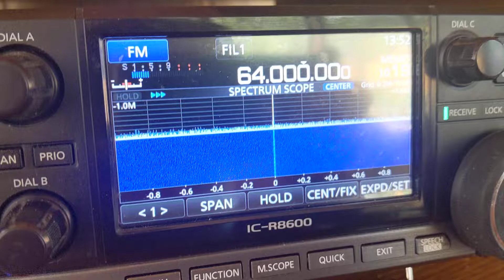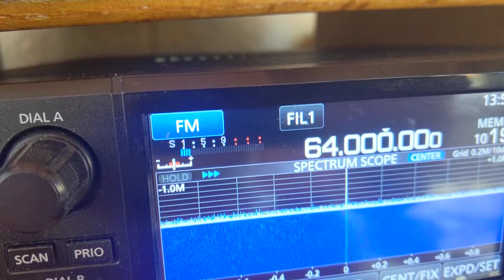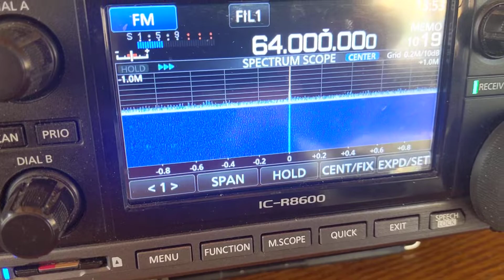64 MHz transmission unknown but it's fading in and out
64 MHz transmission unknown but it's fading in and out